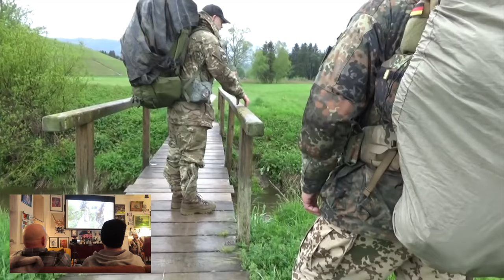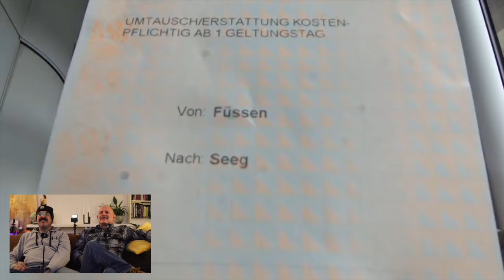Goose & Badger reagieren auf - Operation Lederhose #3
Goose & Badger reagieren auf - Operation Lederhose #1

Glück auf!

Wenn ihr Patches oder Shirts von uns haben möchtet, könnt ihr die ganz einfach über diese eMail Adresse bestellen:

In diesem Video hier könnt ihr sehen, was und vor allem wie man Shirts und Patches bestellen kann: